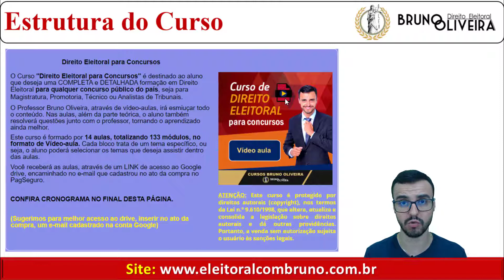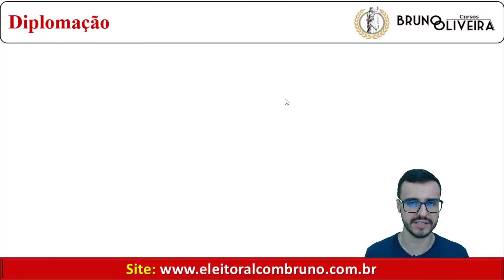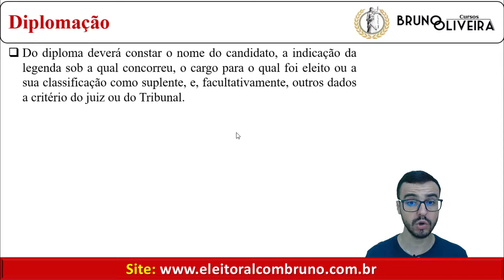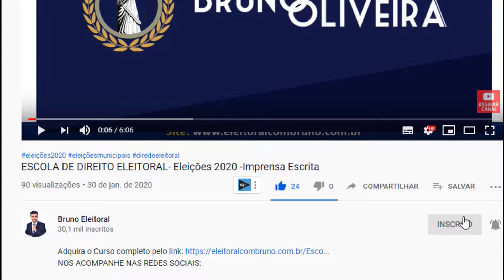Direito Eleitoral Completo | Aula 11 | Bloco 12 | Diplomação